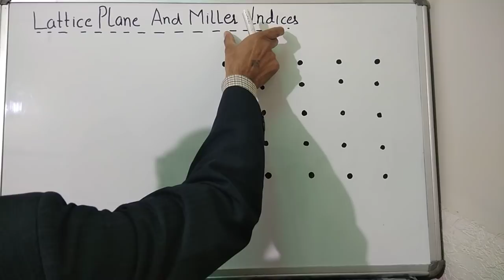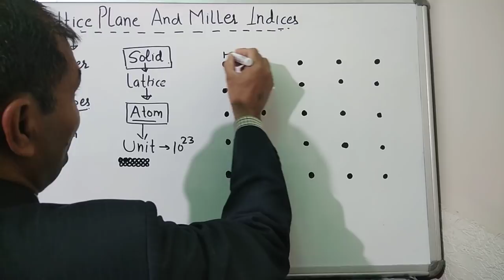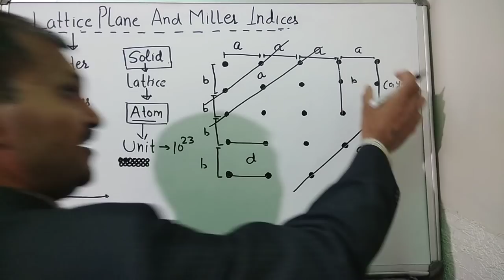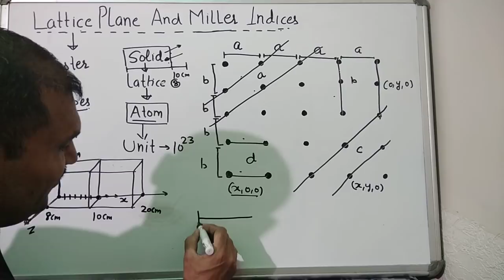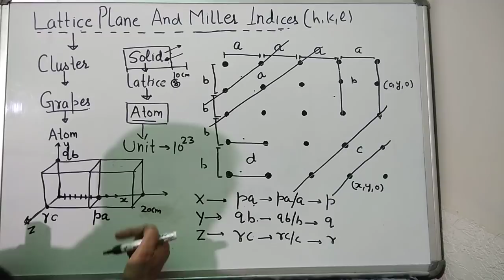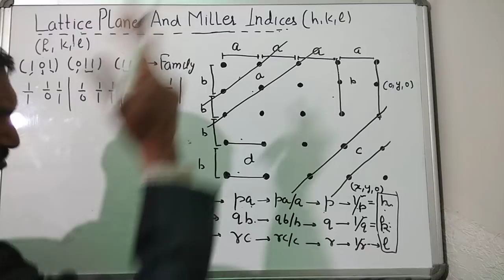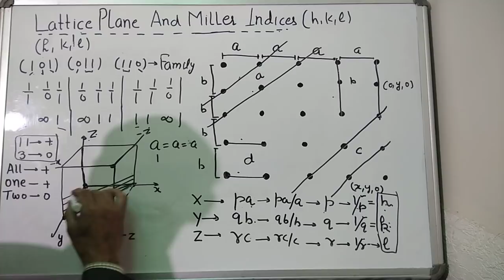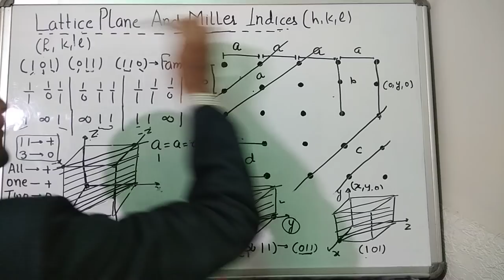Lattice Plane And Miller Indice By Dr. Surender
This lecture is useful for 10+2, Mechanical engineering, B.Sc. and B.Tech. students.
Electromagnetic Induction And Electronic Devices👇🏻👇🏻👇🏻👇🏻

Atomic, Molecular & Laser Physics👇🏻👇🏻👇🏻

Statistical Physics👇🏻👇🏻👇🏻👇🏻👇🏻

Nuclear Physics👇🏻👇🏻👇🏻👇🏻👇🏻

Classical Physics👇🏻👇🏻👇🏻👇🏻

Electro-Megnetic Theory👇🏻👇🏻👇🏻👇🏻👇🏻

B.SC. OPTICS-I & II👇🏻👇🏻👇🏻👇🏻👇🏻👇🏻

Solid State (Crystal Structures) Physics👇🏻👇🏻👇🏻

Free Electron Theory👇🏻👇🏻👇🏻👇🏻

Magnetic properties of solid👇🏻👇🏻👇🏻👇🏻👇🏻

Photoconductivity👇🏻👇🏻👇🏻👇🏻👇🏻